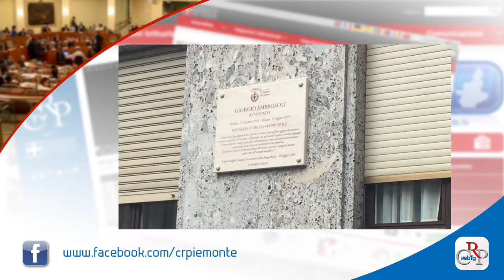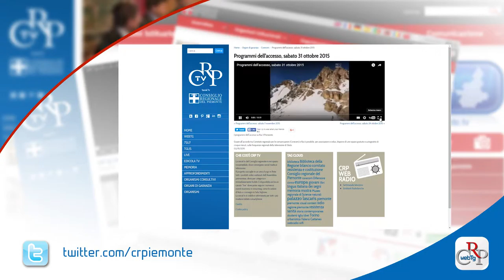Webtg n. 20 del 10 giugno 2016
In settimana la Commissione Attività Produttive, in legislativa, ha approvato a maggioranza la legge per prevenire il caporalato in Piemonte. Il provvedimento  punta alla valorizzazione e al recupero del patrimonio agricolo e incentiva la sistemazione temporanea dei coltivatori stagionali nelle aziende locali.

Il presidente del Consiglio regionale ha ricevuto a Palazzo Lascaris una delegazione del Comitato difesa dell’Ospedale e dei servizi sanitari di Omegna (Vco) che gli ha consegnato le prime 9.685 firme per il mantenimento dei servizi del Centro ortopedico di quadrante.

Quaranta ragazzi delle scuole superiori piemontesi, vincitori del concorso "Cultura della legalità e dell'uso responsabile del denaro" indetto dall'Osservatorio usura del Consiglio regionale, hanno partecipato a un viaggio studio nel milanese per visitare i beni confiscati alla ‘ndrangheta.

Una sessantina di piatti che portano impresse vedute di Torino e del Piemonte sono esposti alla Biblioteca della Regione fino a venerdì 7 ottobre nella mostra “Il Piemonte sui piatti”. L'allestimento è curato dal collezionista Piero Gondolo della Riva.

Si è tenuto a Palazzo Lascaris, su iniziativa del Comitato dei Diritti umani,  il seminario "Scuola e resistenza alle estremizzazioni religiose”, al quale hanno partecipato studenti e docenti per promuovere la prevenzione del terrorismo.

E' stata inaugurata, nel cortile del Rettorato dell’Università di Torino, la mostra itinerante promossa dal Consiglio regionale "Gli ex-voto. Arte popolare e comportamento devozionale", aperta al pubblico fino al 30 giugno. Al Circolo dei Lettori è stato presentato il volume omonimo che accompagna la mostra.

C’è tempo fino al 30 giugno per presentare domanda per i programmi per l’accesso. Associazioni e onlus possono disporre di uno spazio gratuito e autogestito di cinque minuti sulle frequenze regionali della Rai. Informazioni nella sezione dedicata al Corecom sul sito